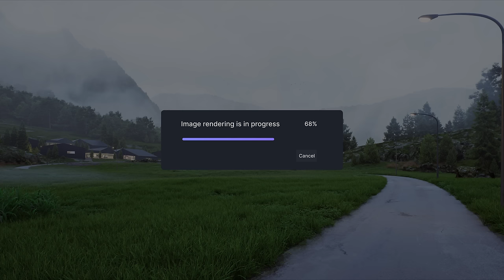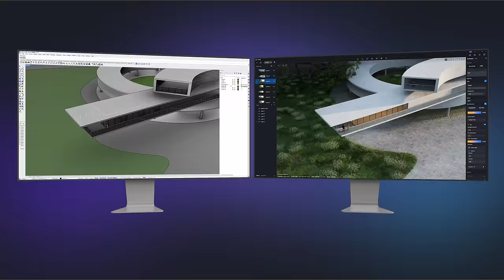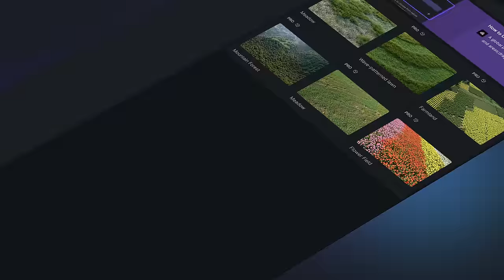D5 Render 2.8 | AI Enhancer, Semi-transparent Effect, Sunlight Caustics, Vectorworks&Rhino LiveSync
Version 2.8 Available!

/AI/
1. AI Enhancer(beta)
2. Added Sculpture and PBR Styles to 'Text to 3D'
3. Optimized Make Seamless Interaction

/Rendering/
4. Optimized Semi-transparent Effect for Transparent Materials
5. Added Opacity Map to Displacement Materials
6. Sunlight Caustics
7. Added Sky Color Option to HDRI
8. Rainbow Flare Effect
9. AO Overlay in Preview
10. Lower Peak Memory Usage During Image Rendering

/Features and optimizations/
11. Upgraded D5 Scatter: Save Preset, Cull and More
12. Addded Mouse Speed to Navigation Modes
13. Optimized Gizmo Rotation
14. Added Visibility Control over Keyframes of Models and Layers
15. Supports Animated Models’ Controller in Video Mode
16. Supports Community-provided Language Packs

/Workflow/
17. D5 LiveSync for Rhino
18. D5 LiveSync for Vectorworks

/Asset Library/
19. Construction Site Models
20. Semi-transparent Materials
21. Scatter Presets